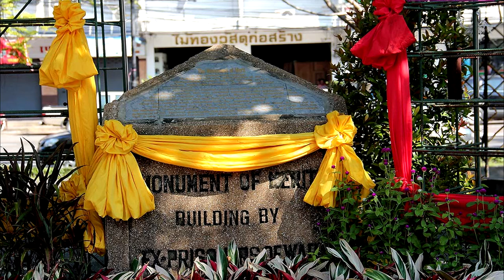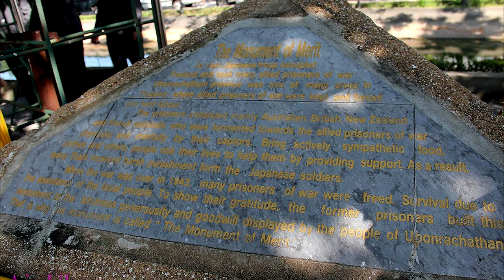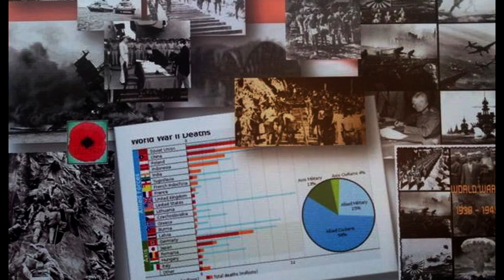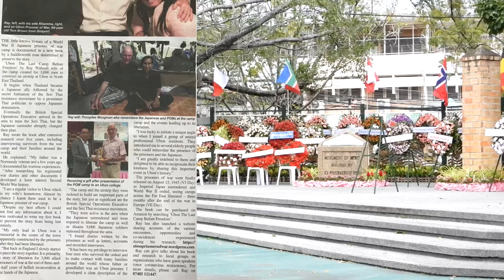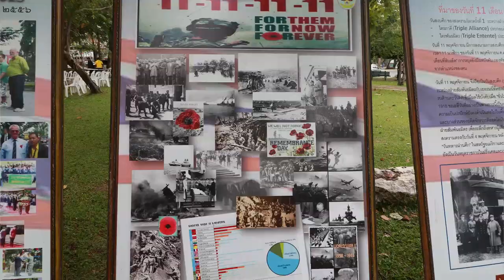ภาพเก่าเล่าเรื่อง : รถไฟไทย, รถจักรไทย Thai Locomotive. # 2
* ขอบคุณผู้ถ่ายทำวีดีโอทุกท่านครับ Thanks all Youtubers.

           ภาพซ้ายมือ ระบบล้อเป็น 2-8-2 หมายความว่านับจากด้านหน้ารถจักรมีล้อนำ 2 ล้อ ล้อกำลัง 8 ล้อ ล้อตาม 2 ล้อ หมายเลขรถจักรไอน้ำของไทยจะขึ้นต้นด้วยเลข 9 มี 1 คัน คือหมายเลข 953 ที่กำลังรอซ่อม เคยเอามาทดลองวิ่งแล้วแต่ต้องนำกลับไปปรับปรุงใหม่ให้ใช้น้ำมันเตาเป็นเชื้อเพลิงแทนการใช้ฟืน และเปลี่ยนระบบเบรคให้เป็นลมอัดแบบรุ่นแปซิฟิคที่ได้ดัดแปลงไปแล้ว
ทั้ง 2 คันก็ไปร่วมในพิธีรำลึกถึงทหารเชลยศึกฝ่ายสัมพันธมิตรที่สะพานข้ามแม่น้ำแควเป็นประจำทุกปี เพราะรถทั้ง 2 คันรุ่นนี้นำมาใช้ในกิจการสร้างทางข้ามแม่น้ำแควโดยเฉพาะ
           วันที่ 28 พฤศจิกายน 2487 แต่ฝ่ายญี่ปุ่นได้เตรียมการแก้ไขล่วงหน้าไว้แล้ว โดยทำทางเบี่ยงลงไปยังฝั่งแม่น้ำทั้งสอง เพื่อใช้ลำเลียงยุทธสัมภาระต่าง ๆ ข้ามแม่น้ำ แล้วให้กรรมกรขนถ่ายยุทธสัมภาระขึ้นตู้รถไฟต่อไป มีคำถามว่าญี่ปุ่นพาเชลยศึกไปไหน ตอนท้ายผมจะเล่าให้ฟัง และขอฟันธงว่าใช้หัวรถจักรไอน้ำชนิดไหนลากตู้โดยสารไป เดือนพฤศจิกายน พ.ศ. 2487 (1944) ทหารสัมพันธมิตรทิ้งระเบิดหลายครั้งจนสะพานหักท่อนกลาง
ก่อนการทิ้งระเบิดสะพาน 8 เดือน คือในเดือนกุมภาพันธ์ ปี 2487 ทหารญี่ปุ่นได้นำเชลยศึกจากจังหวัดกาญจนบุรี จำนวน 3,043 คน ประกอบด้วยเชลยศึกชาวอังกฤษ 1,460 คน ชาวดัตช์ 1,477 คน ชาวออสเตรเลีย 102 คน ชาวอเมริกัน 4 คน ขึ้นรถไฟมาตั้งค่ายที่จังหวัดอุบลราชธานีเพื่อสร้างสนามบินที่บริเวณบ้านหนองไผ่.